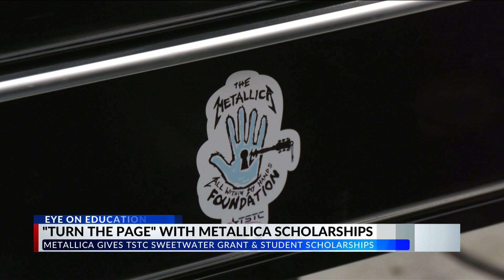A Scholarship that Rocks: TSTC Sweetwater students receive scholarships from Metallica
SWEETWATER, Texas (KTAB/KRBC) — Sweetwater Texas State Technical College (TSTC) was chosen to be part of Metallica's 'All Within My Hands' foundation, which gives grants and scholarships to students in trade schools.